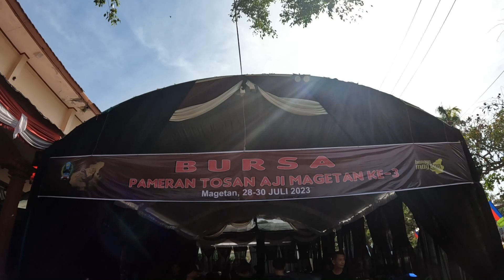MENGENAL WARISAN LELUHUR JAWA - PAMERAN KERIS TOSAN AJI